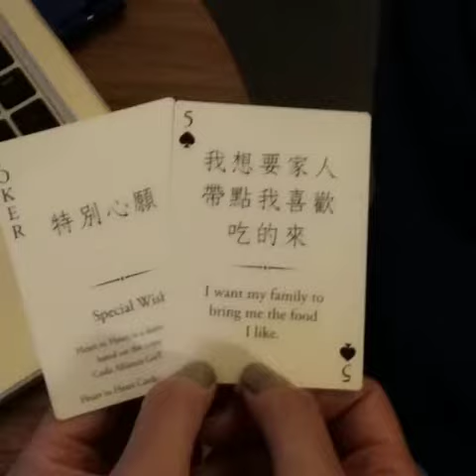ACP Cafe: Conversations & a Cuppa - The 1st English Session!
We all have different views about life and what we want for care at the end of life, even amongst family. Some have elaborate plans, some prefer their loved ones to decide, while others have just begun to think about it. But as heartfelt sharings were poured out, strangers found new friends and insights into their own care journey.

At ACP Cafe, we want people to find a little something for themselves that will add value for life and ageing.

for more updates on our latest ACP Cafe, or check out our ACP Advisory Services to have a chat about your advance care plans.